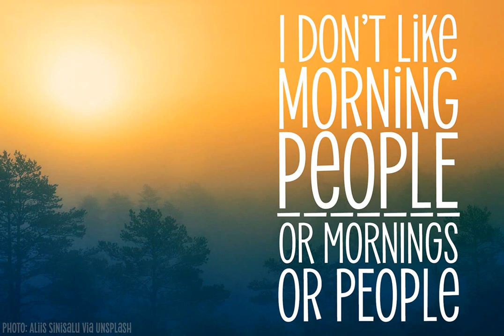Alimentary Font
Download Alimentary Font at YouWorkForThem

Alimentary (adjective): relating to nourishment or sustenance. If you've seen my other fonts, you know I tend to lean into food-based names. This name has to do with food and science combined, so it's double nerdy in the ways I like to be nerdy!

I started with Alimentary Medium, which was inspired by my shorter, wider font MacGuffin - I wanted something taller, narrower, with a hip and retro feel. When I finished the Medium weight, I felt like I wanted a Light weight. Then a Heavy weight. Then I figured, "what the heck," and made an outline version of the Medium weight too.

In the end, I wound up with four members of the Alimentary family, each with over 700 glyphs! Not only do they all have the basics (A-Z, a-z, 0-9, and tons of punctuation), but they also each have 330 characters for European language support, and a limited selection of Greek, Coptic, and Cyrillic characters. Plus a double handful of alternates and ligatures to add a little variety to your designs!

And of course, all of the Alimentary fonts are super-smoothed, with reduced nodes and clean curves, so whether you're cutting them out, printing them, engraving them, or using them in a way I haven't even thought of, these fonts will be sharp and crisp!